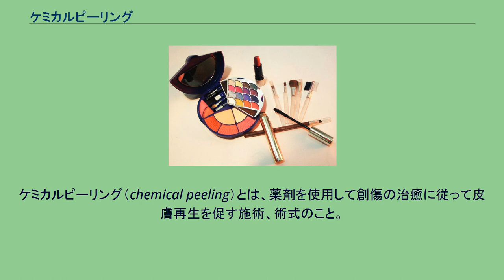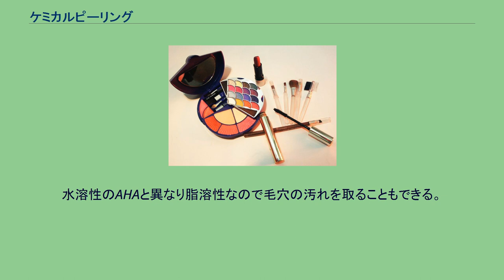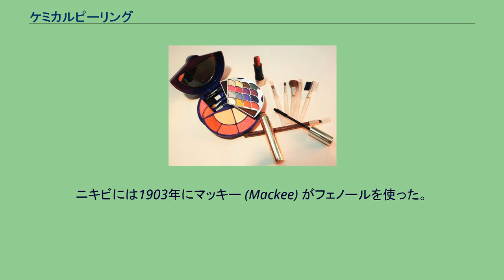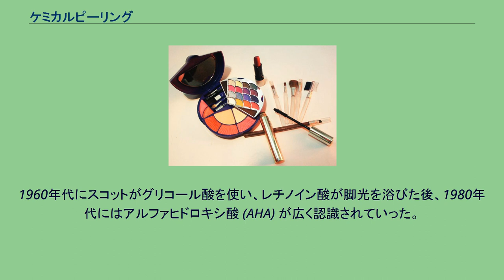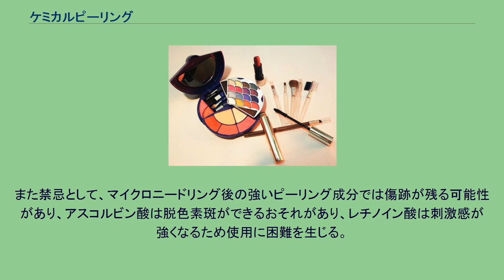ケミカルピーリング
ケミカルピーリング（chemical peeling）とは、薬剤を使用して創傷の治癒に従って皮膚再生を促す施術、術式のこと。
美容や、治療を目的とする。
酸性の薬剤を皮膚の表面に塗布し、新陳代謝の悪くなった角質層の結合を緩めることで自然に剥がす治療法である。
角質を融解、または凝固させる剥離剤を塗る。
効果としては、皮膚の層を剥離させ皮膚の一部を壊し、そのことで創傷（キズ）となり、表皮や真皮が再生されることで皮膚の質や外観が変化する。
皮膚科などで行う専門的なケミカルピーリングは、pHの調整や使用する酸の濃度などを厳密に調整して行われる。
酸を5 - 10分ほど皮膚に浸透させる。
処置後に酸の刺激により肌に赤みが出ることがある。
ケミカルピーリングは角質層のバリア機能を減少させるため、ほかの薬剤の浸透を促進する。
マイクロニードリングなど他の施術を併用したり、施術後に医薬品（ヒアルロン酸など）を用いることによって皮膚の再生を促進させることもある。
主に皮膚の浅い層に作用するのはレチノイン酸、アルファヒドロキシ酸 (AHA)、サリチル酸であり、グリコール酸やトリクロロ酢酸ではより深い層に作用する。
この作用の深さは薬剤の濃度にもより、調合・調整される。
ニキビや、軽度の変色、色素沈着、紫外線による問題では、浅い層までの作用でよく、中程度の問題では中程度の層でまた1週間ほどの肌の再生期間を要し、深い層では皮膚の上皮化（再生）を待つため2-3週間かかる。
失敗などでより深く剥離された場合には、表皮の再生には数週間から数か月かかり、盛り上がりができることもある。
強い薬剤では副作用もそれなりに生じるということであり、マイクロニードリングの提唱者のフェルナンデスは、乳酸のような弱い薬剤で皮膚への浸透力を高めてビタミンA、ビタミンCを併用することで皮膚の生成を促した方がいいという考え方を提案している。
スキンケアのためのトーナーは、化粧水のように用いビタミンの浸透性を高めるという目的でも弱いアルファヒドロキシ酸が配合されており、ニキビではAHAを多くするかベータヒドロキシ酸 (BHA、ここではサリチル酸) が配合される。
レチノイン酸は医師による施術は不要である。
トレチノイン（オールトランスレチノイン酸）によるピーリングは2001年に肝斑の治療選択肢として発表されたが、そのほか光老化などに対してもランダム化比較試験による厳格な効果の調査が必要であると2017年に言及されている。
アルファヒドロキシ酸（AHA）。
これらはリンゴ酸、酒石酸（ブドウ）、クエン酸（レモンなど）、グリコール酸（サトウキビ）、乳酸のように果物に由来する。
乳酸は単独か、アルファヒドロキシ酸と併用され副作用が少ない。
合成の乳酸（l型・d型混在）より天然の乳酸（l型のみ）の方が刺激が弱い。
10-15%濃度以上から専門家の施術となり、それ以下では一般的な家庭用の化粧品に含まれている。
グリコール酸（後述）もこのグループに入るが濃度が高い場合強い剥離作用がある。
AHAは角質層の死んだ細胞を自然にはがすことを促す。
フェルナンデスは毎日定常的に使うものではなく、AHAは一時的に週に数回にとどめて使うもので、紫外線を避ける必要があるので夜の使用を推奨している。
水などによる中和を必要とする。
サリチル酸には、樹木の柳由来で、抗炎症性もあり、30%までの濃度では中和剤は不要である。
ベータヒドロキシ酸 (BHA) に属し、脂溶性であるためAHAより毛穴の汚れを除去しやすい。
ケミカルピーリングでは10-30%の濃度で使用される。
塗布後、3-5分で灼熱感がする。
水溶性のAHAと異なり脂溶性なので毛穴の汚れを取ることもできる。
2%濃度以上から専門家による施術となり、それ以下では一般的な家庭用の化粧品に含まれている。
さらに2種の形態をとる。
グリコール酸はよく使用されている。
30%以上の濃度では浮腫やびらんの危険性が増える。
生理食塩水などのアルカリ性溶液で解離作用を中和して止める必要がある。
トリクロロ酢酸は、タンパク質と結合する。
そこで作用も失うため、全身副作用はないが局所での瘢痕のおそれがある。
タンパク質の変性、コラーゲンの破壊などを起こし、濃度に応じて深い層に達する。
古くは紀元前エジプトのパピルスにピーリングを行った記録がある。
近代的には1871年にはTulbury Foxが20%濃度のフェノールを肌に使った。
ニキビには1903年にマッキー (Mackee) がフェノールを...